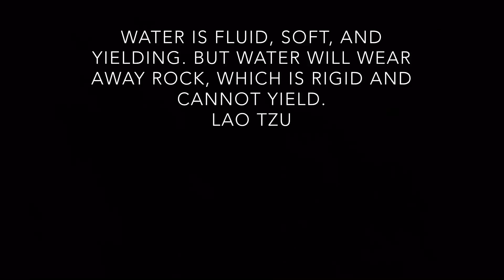Relaxing Rushing Mountain Stream: Water Sounds. Waterfalls. Pisgah National Forest.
Relaxing sounds of rushing water along a crystal clear mountain stream. Waterfalls pouring over beautiful granite boulders. Peaceful and meditative.